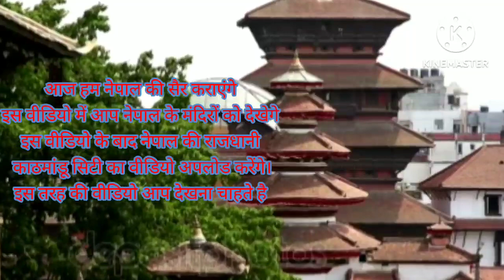Duniya Ke sabse purane Mandir Kathmandu city Nepal🇳🇵